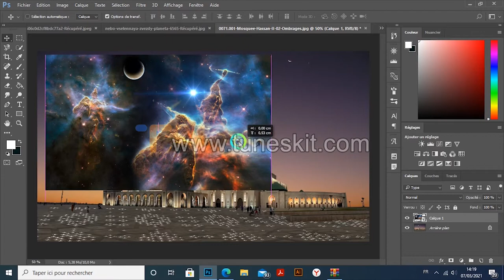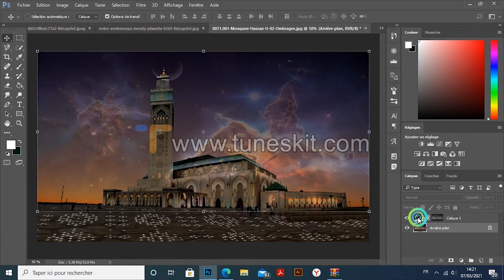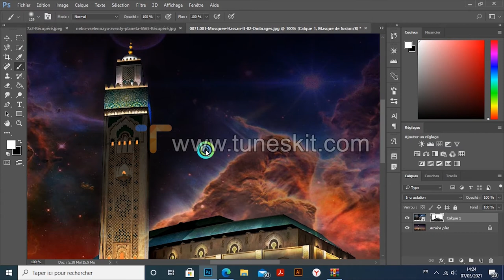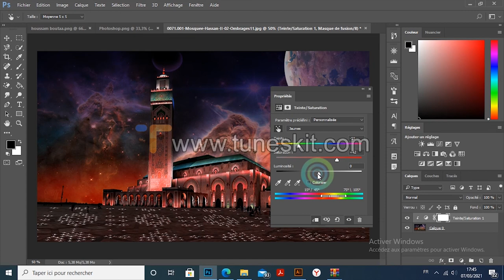How to add galaxy effect to Hassan II mosque - Photoshop | إضافة تأثير المجرة لمسجد الحسن الثاني -